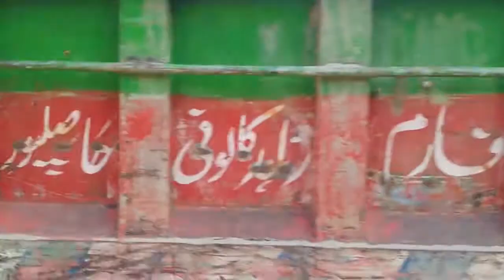MF 240 tractor in Pakistan my reaction video|| mini tractor MF 240 || Adam || Mini Eicher tractor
mini tractor
cs toy
Adam tractor
Komal Kumar
Chotu Lifestyle

Jagga Jutt technical
jcb loading mini tractor MF 240 | boom tractor | mini tractor | Mini Eicher tractor 242